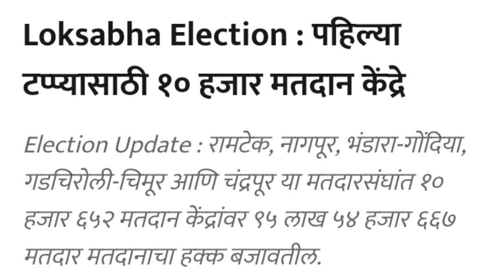पहिल्या टप्प्यातील निवडणुकीची संपूर्ण माहिती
आजच्या महत्त्वपूर्ण ठळक बातम्या नक्की बघा शासन निर्णय तसेच नवनवीन माहितीसाठी आमच्या यूट्यूब चैनल ला सबस्क्राईब करा